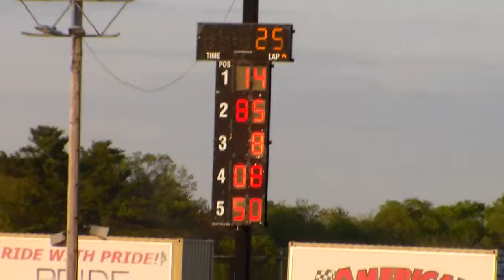Sport Truck Feature - Seekonk 5.15.2021